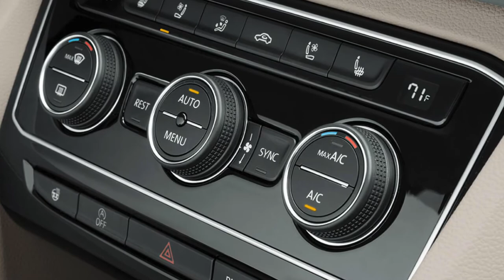2020 VW Atlas at O'Steen Volkswagen serving Jacksonville and St. Augustine, Florida!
Check out the 2020 Volkswagen Atlas at O'Steen Volkswagen serving Jacksonville, Northside, Ponte Vedra, Palm Valley and St. Augustine, Florida!

O'Steen Volkswagen
11401 Philips Hwy